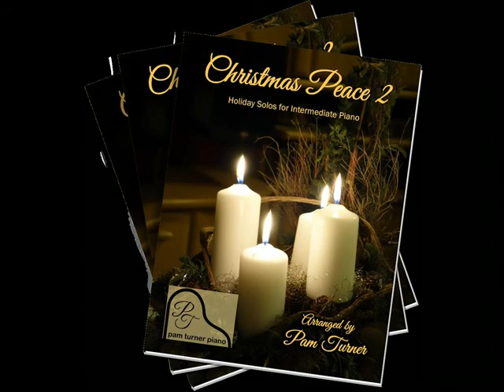Christmas Peace 2 Songbook | Sample Audio | Sheet Music Available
Christmas Peace 2 is a collection of holiday solos for the Intermediate pianist. Tastefully done in a contemporary classical style, these pieces will enhance your Christmas season at church, Recital, gigs, and any holiday setting where beautiful music is desired. Contains: Carol of the Bells; It Came Upon the Midnight Clear; Angels We Have Heard on High; How Great Our Joy; Child in the Manger; Lo, How a Rose E'er Blooming; Joy to the World; Let All Mortal Flesh Keep Silence; The Birthday of a King; God So Loved the World; O Come, O Come, Emmanuel; Coventry Carol; I Heard the Bells on Christmas Day; Jesu, Joy of Man's Desiring. and sign up to be notified of new releases.